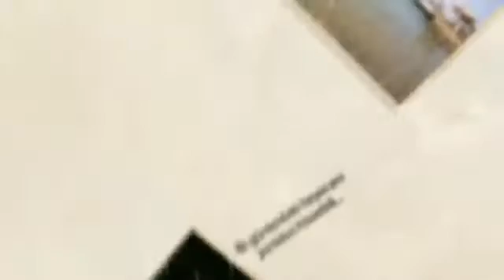Трансфер з аеропорту Анталья (Анталія) в Бодрум, готель Hotel Delta Beach Resort 5, Bodrum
Трансфер з (с) аеропортів Стамбула, Анталья (Анталія), Аланья "Газіпаша"

Дякуємо, що для відпочинку обрали нашу країну.
З міркувань безпеки - у нас немає машин, що працюють на бензині, або газі, не використовуємо машини менше 7-міместного мінівена. Всі пасажирські сидіння забезпечені ременями безпеки, є крісла для дітей. Також, є 16-тимістні мікроавтобуси Mersedes Sprinter і Volkswagen Krafter і 36-тимістні автобуси. Машини, перед рейсом чистимо і моєму, водії не курять в салоні, не включають місцеві веселі пісні, або сумні наспіви. У наших водіїв немає поганих звичок, серед них немає релігійних фанатиків, сектантів і ін. - у всіх є сім'ї, діти. Серед наших водіїв немає біженців з Сирії, гастарбайтерів - всі місцеві. Під час трансферу, чи не завозимо в будь-які торгові центри, або магазини. За Вашим бажанням, можемо зупинити біля аптеки, на заправці, де є туалет і невеликий маркет з нормальними цінами, або де Ви самі захочете. Професійні досвідчені водії, з великим стажем роботи. У всіх висока кваліфікація і ліцензія, яка дає право на перевезення туристів.

Більшість машин (в повному обсязі) обладнані Wi-Fi, можна користуватися безкоштовно, є зарядка для телефонів з мікро USB.

За день, або два - Ви нам пишете:
номер рейсу,
час прибуття по турецькому часу,
кількість дорослих, дітей (їх вік)
ім'я одного з Вас,
повне і правильне назва готелю (тут багато готелів зі схожими назвами),
Ваш мобільний для зв'язку, який буде працювати в Туреччині.

Зворотний трансфер, також за день, два потрібно замовити.
Водій зустрічає вас на виході з терміналу з табличкою розміром А4, де буде написано
Z A H A R.
Якщо Ви не побачите водія, що буває вкрай рідко - відразу зателефонуйте мені - смс, при румінге може довго йти. Якщо Ваш телефон не працює, попросіть будь-якого місцевого набрати мій номер:
У нас можна замовити трансфер і за годину до прильоту літака, але бажано - заздалегідь, за день, або два вперед. Оплачуєте водієві готівкою, коли він вас доставить на місце - ніякої передоплати. Можна оплатити заздалегідь, напередодні приїзду, в рублях за поточним курсом, перевівши їх на карту нашої людини в Москві - Тиньков, або Сбербанк.
У наших машинах не потрібно доплачувати за нічний рейс - ціна однакова в будь-який час доби, немає нічного тарифу. Вам не доведеться додатково платити за стоянку, затримку і перенесення рейсу (навіть на 10 годин і більше), паливо, за дитяче крісло. У нас - НІ ЗА ЩО НЕ ТРЕБА ДОПЛАЧУВАТИ - тільки наперед визначена сума! Будемо раді Вам допомогти!

тут скріншоти листувань, відгуки реальних туристів та власників турфірм, які користувалися нашими послугами. Сподіваємося, що і Вам сподобається. Ми працюємо так, що в наступний раз, Ви вже не будете думати, у кого замовити трансфер! Якщо, у Вас зміняться плани, або час вильоту - попередьте нас, будь ласка. Не потрібно - "для страховки", "про всяк випадок" замовляти ще в одній фірмі - ми обов'язково приїдемо, дочекаємося Вас в будь-якому випадку, при будь-якому запізненні рейсу. Я завжди на зв'язку.
Якщо Вам потрібні безпека, надійність, комфорт при розумній ціні - вибирайте нас! З нами проблем не буде! Можливо, Вам запропонують нижчу ціну, але це не означатиме, що вони зроблять так само добре, як ми, але дешевше.
З найкращими побажаннями, Захар (Зафер)!

Пишіть, будь ласка, на WhatsApp, або на Viber: - відразу відповісти, ми рідко буваємо в контакті, або Фейсбуці і на телефоні не варті месенджери цих сайтів. Завжди раді допомогти!